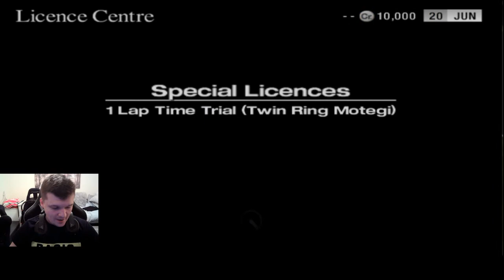Gran Turismo 4: Only The S License Stands In Our Way Of Greatness! (All Gold)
Part 3 of our GT4 all gold licenses challenge. Just the S license stands in our way!

Setup

Playseat GT Sport

PC

16GB 3200Mhz
GeForce 3800
500GB SSD
2TB HDD

Social

StallionDave
Steve Bolain
Grandad's Sim Racing
Crashed Gaming
Darren Unsworth
Thicc Micc
Ralf B
Tom G
Bluetoothedshark
Dave T
Edward Gostelow
Broady2188
imGekko
Theo Kyriacou
Bill Miller
Richard Peters
Chicklessheadin
TheGodSupermint
Jak Moore
Arjan
eggySpaggegss
Stuart Palmer
Adventure Racing
Matt Spong
Average Dani
corrodedmonkee
Ray Rivera
George Sandwich
Saundo
Vivo_GTS
xblueriz
LifeAccents
Herman Bergsjø
Vanilla Nath
Mark Thomas
Jack Mack
clive bevan
Nicolás Tejeira
ewan matheson
Reuben Miller
Jaceus Christus
TheRevDel
plungethethumb
Henry Bernal
Royas27
Francisco Domalewski
Hatterlad
Tove Andersin
Paul Craig
omar hany
Kevin Goskowsky
Jim Davidson
Aeiko Heynderickx
Matt Golding
Brian Gasson
Abdullah Al-Araadi
Shaun
SteveC
Nk Gamer
Christopher McInnes
Marcel
Lando Horris
Marko Gasparovic
Alex Hardy
SRV_ Hendrix
Alex T
Smokermike77
Tidgney
BishGamer
Kamil Grodzki
Paul
Skyler Spigelmire
Matt Golding
RPD_ Lazer
Dr BracKen
Groot 1407
MightyFine_ Bread
Aaron Johnson
Mario Kreissl
David Orr
gorillagaz 86
Nikki Barron
Recipe 4jam
J1NJ3R _
Dylan D
Knight Cameo
Mr_T-48Renzo
Unity_Chris
F1_ BRU
Kurumakuzu